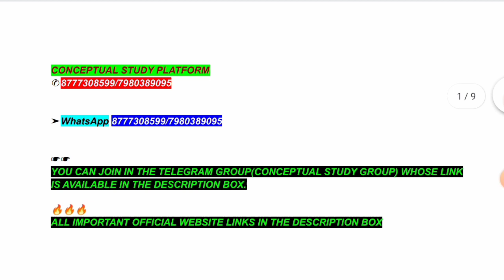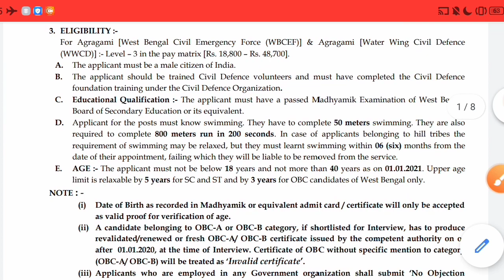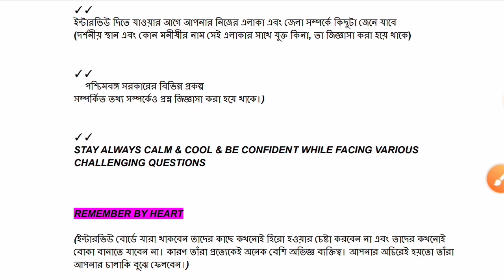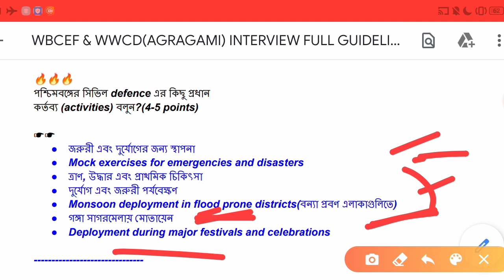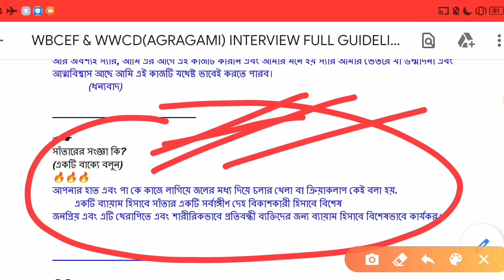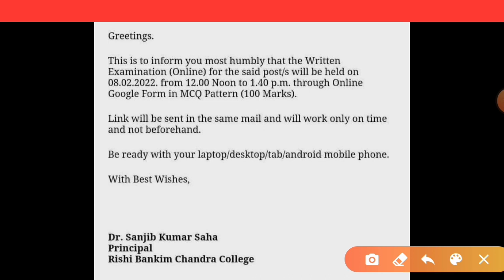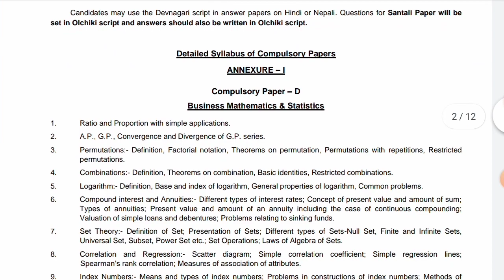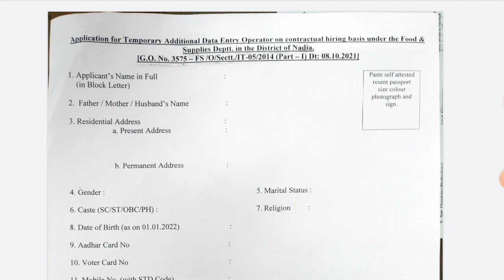WBCEF & WWCD INTERVIEW|AGRAGAMI|CIVIL DEFENCE|PDF|COURT|EXAM DATE|ADMIT|খাদ্য দপ্তর|SSC|SOI|RBC|IFC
FOR INTERVIEW

/WRITTEN CLASS

(WBSEDCL/EXCISE/CO-OPERATIVE SERVICE/ICDS/PRIMARY/

WBCEF & WWCD & many more…)

(FOR PDF ONLINE/OFFLINE INTERVIEW+ ONLINE/OFFLINE CLASS)

*WBPRB new website*

WBP|WBCEF & WWCD|AGRAGAMI|30 JAN EXAM|ANSWER KEY|EXP CUT-OFF|INTERVIEW|FOOD SI|SAT|ORDER|RRB|NTPC|IN

EXCISE CONSTABLE MAINS EXAM ANALYSIS|CUT-OFF (EXP)|আবগারি পরীক্ষার উত্তর|RESTRICTIONS|FOOD|FIRE|WBP

WBP EXCISE CONSTABLE INTERVIEW BOOSTER|আবগারি ইন্টারভিউ প্রস্তুতি|PDF/PART-1|MOCK|CHSL|GR C|SAT|FOOD|FIRE

আবগারি ইন্টারভিউ|EXCISE CONSTABLE|LADY EXCISE|CL-2|PDF|A TO Z|SAT|FOOD|FIRE|WBP|PRIM|CHSL|NIACL|INF

WBP EXCISE CONSTABLE INTERVIEW|SUPERFAST|আবগারি INTERVIEW|Cl   3|CLERKSHIP|SAT|FOODFIRE|UPSC|BANK|SEBI

EXCISE/LADY EXCISE CONSTABLE INTERVIEW|SOLID HIT|PART-4|PSC|DELHI POL|ICDS|CLERKSHIP||CSC|SAT|

WBPCB

আবগারি ইন্টারভিউ প্রস্তুতি-5|EXCISE/LADY CONSTABLE|PDF|APS VACANCY|NTPC RESULT|PSC|SAT|FOOD SI/FIRE